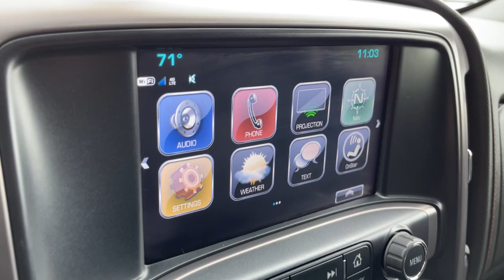2017 GMC Sierra 1500 Columbus, Reynoldsburg, Westerville, Dayton, Springfield, OH 25685A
Onyx Black Used 2017 GMC Sierra 1500 available in Columbus, Ohio at Dick Masheter Ford. Servicing the Reynoldsburg, Westerville, Dayton, Springfield, OH area.
Used:
New:
2017 GMC Sierra 1500 SLT - Stock#: 25685A - VIN#: 1GTV2NEC6HZ188868

JET BLACK/SPICE RED ALL-TERRAIN  LEATHER-APPOINTED FRONT SEAT TRIM,SUSPENSION PACKAGE  OFF-ROAD  includes Z71 chrome side front fender emblems  monotube Rancho brand shocks and (K47) air cleaner  (JHD) Hill Descent Control  (NZZ) underbody shield,AIR CLEANER  HIGH-CAPACITY,AUDIO SYSTEM  8 DIAGONAL COLOR TOUCH SCREEN NAVIGATION WITH INTELLILINK  AM/FM/SIRIUSXM  HD RADIO  with USB ports  auxiliary jack  Bluetooth streaming audio for music and most phones  Pandora Internet radio and voice-activated technology for radio and phone,REAR AXLE  3.42 RATIO,TRANSMISSION  6-SPEED AUTOMATIC  ELECTRONICALLY CONTROLLED  with overdrive and tow/haul mode. Includes Cruise Grade Braking and Powertrain Grade Braking (STD),UNDERBODY SHIELD  TRANSFER CASE PROTECTION,HILL DESCENT CONTROL,ALL TERRAIN SLT PREMIUM PACKAGE  includes (NZH) 20 x 9 bright machined aluminum wheel with painted accents  (T4L) high-performance LED headlamps  (UD5) Front and Rear Park Assist  (RVS) 4 black round assist steps  LPO  (UVD) heated steering wheel and (A48) sliding rear window.,BOSE SOUND WITH 6 SPEAKER SYSTEM  (7 speaker system including subwoofer when ordered with bucket seats) includes (NKC) noise control system.),TRAILER BRAKE CONTROLLER  INTEGRATED,LICENSE PLATE KIT  FRONT,HEADLAMPS  HIGH-PERFORMANCE LED HEADLAMPS  with GMC signature LED lighting,CUSTOMER DIALOGUE NETWORK,LPO  BLACK TUBULAR ASSIST STEPS  4 ROUND,MIRROR CAPS  BODY-COLOR,WIRELESS CHARGING,WHEELS  20 X 9 (50.8 CM X 22.9 CM) BRIGHT MACHINED ALUMINUM  with Dark Argent painted accents,DOOR HANDLES  BODY-COLOR,TIRES  P275/55R20 ALL-TERRAIN  BLACKWALL,ALL TERRAIN PACKAGE  includes (CGN) spray-on bed liner  (UHN) 18 x 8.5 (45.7 cm x 21.6 cm) bright machined aluminum wheels  (AN3) front bucket seats and (UQA) Bose premium audio system  (DP6) Black painted mirror caps  (D75) body color door handles  (B86) body color side molding  Black belt molding  (Z71) Off-Road Suspension Package with monotube Rancho shocks  (NZZ) underbody shield  (UD7) Rear Park Assist  (RIA) floor liners  LPO deletes the standard (B58) carpeted floor mats  (VB5) front body-color bumper  (VT5) rear body-color bumper with corner steps  unique grille with body color surround and chrome accents  bright sill plates and All-Terrain cluster. All Terrain side emblem replaces Z71 fender emblem and Sierra door emblem.,CONSOLE  FLOOR MOUNTED  with cup holders  cell phone storage  power cord management  hanging file holder capability and (K4C) wireless charging,GVWR  7200 LBS. (3266 KG)  (STD),SLT PREFERRED EQUIPMENT GROUP,SEATS  FRONT FULL-FEATURE LEATHER-APPOINTED BUCKET  with (KA1) heated seat cushions and seat backs. Includes 10-way power driver and front passenger seat adjusters  including 2-way power lumbar control  2-position driver memory  adjustable head restraints  (D07) floor console and storage pockets. (Includes (K4C) wireless charging.,LPO  ALL-WEATHER FLOOR LINER,MOLDINGS  BODYSIDE  BODY COLOR,STEERING WHEEL  HEATED  LEATHER WRAPPED  with audio and cruise controls,FRONT AND REAR PARK ASSIST  ULTRASONIC,BUMPER  FRONT  BODY-COLOR LOWER,WINDOW  POWER  REAR SLIDING WITH REAR DEFOGGER,BED LINER  SPRAY-ON  Pickup box bed liner consisting of high pressure  chemically bonded  sprayed-on polyurea & polyurethane liner formulation. Liner is permanently bonded to the truck bed providing a water tight seal. Includes embossed Denali logo on front bed wall. The textured  non-skid surface is black in color and robotically applied. Spray-on liner covers entire bed interior surface below side rails  including tailgate  front box top rail  gage hole plugs and lower tie down loops.,BUMPER  REAR BODY-COLOR  with corner steps,ENGINE  5.3L ECOTEC3 V8  WITH ACTIVE FUEL MANAGEMENT  DIRECT INJECTION  and Variable Valve Timing  includes aluminum block construction (355 hp [265 kW] @ 5600 rpm  383 lb-ft of torque [518 Nm] @ 4100 rpm; more than 300 lb-ft of torque from 2000 to 5600 rpm) (STD),ONYX BLACK,Tow Hitch,Locking/Limited Slip Differential,Four Wheel Drive,Tow Hooks,Power Steering,ABS,4-Wheel Disc Brakes,Aluminum Wheels,Tires - Front All-Season,Tires - Rear All-Season,Conventional Spare Tire,HID headlights,Fog Lamps,Heated Mirrors,Power Mirror(s),Integrated Turn Signal Mirrors,Power Folding Mirrors,Privacy Glass,AM/FM Stereo,Satellite Radio,MP3 Player,Bluetooth Connection,Auxiliary Audio Input,HD Radio,Requires Subscription,HD Radio,Satellite Radio,Requires Subscription,CD Player,MP3 Player,Bluetooth Connection,Steering Wheel Audio Controls,Power Driver Seat,Power Passenger Seat,Leather Seats,Heated Front Seat(s),Driver Adjustab